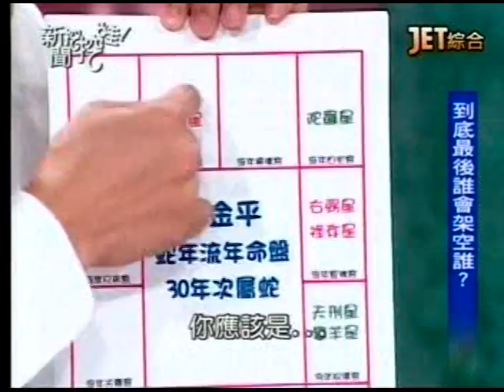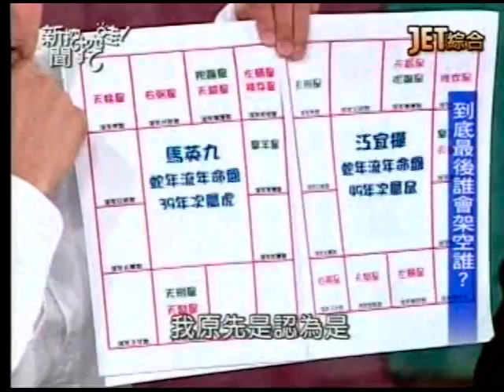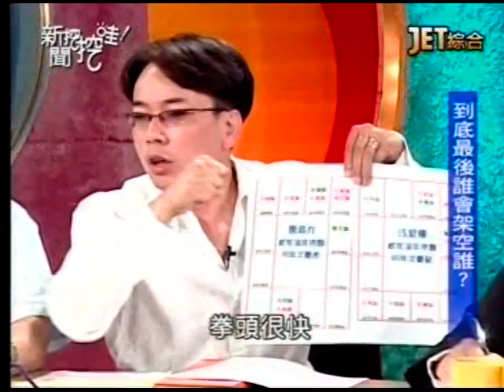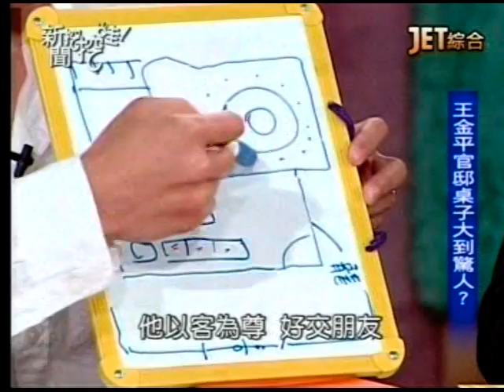20130917新聞挖挖哇 2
來賓：陳立宏、黃煒翰、陳敏鳳、詹惟中、許睿光

1. 黃世銘下場將會很慘？
2. 江宜樺和黃世銘將會是馬英九的棄子？
3. 馬英九如何面對挫折問題？
4. 馬英九的正義是朕意！
5. 馬英九像青少年在街頭械鬥。
6. 黃煒翰：馬英九幹了哪些蠢事？
7. 吳敦義的好朋友為什麼去看王金平？
8. 馬英九未來下手會更重？
9. 許睿光：馬英九下手更重，會更傷。